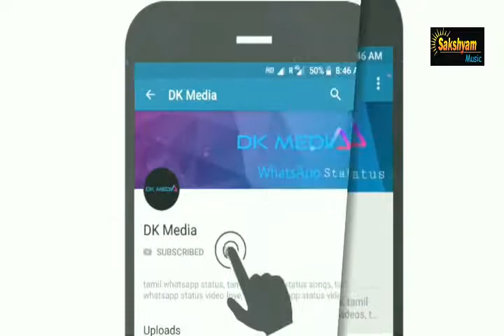🇼 hatsApp Status Video Tamil 💙 WhatsApp Status Video Sakshyam Music